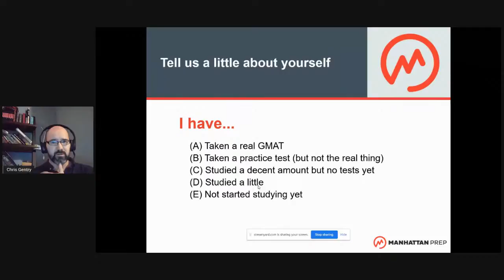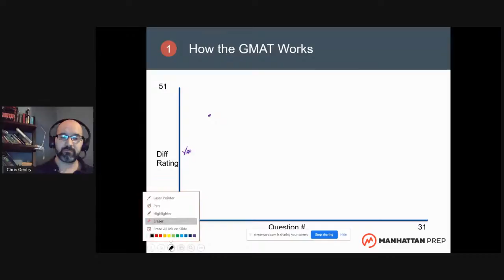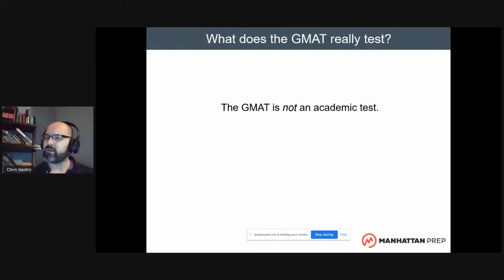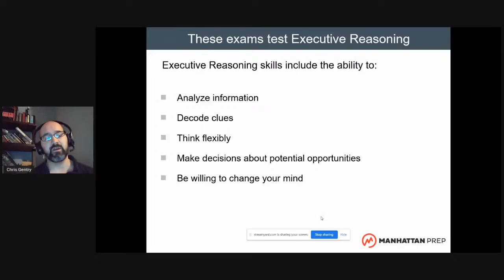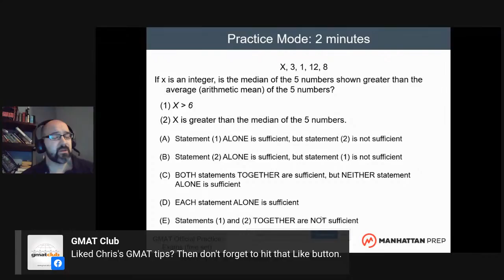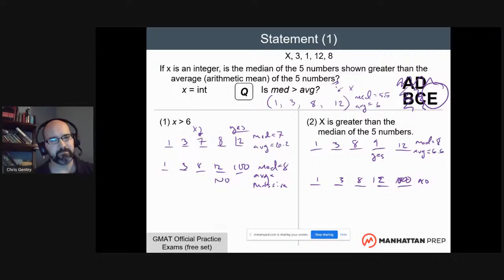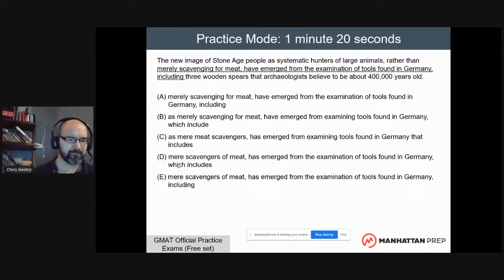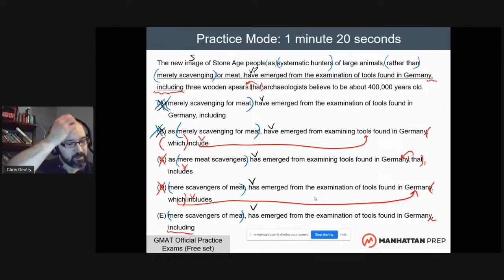How to get a 700 on the GMAT?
learn the strategies & techniques 700 test takers use in their preparation.

Thumbnail Photo by Amy Hirschi on Unsplash